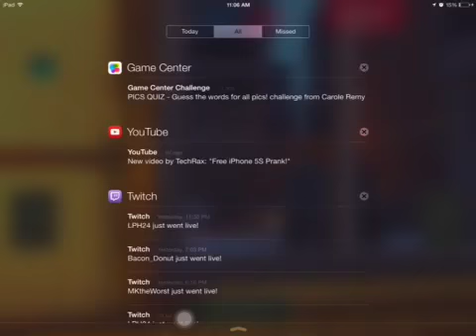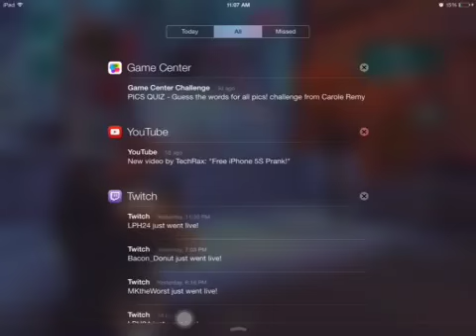Shadowgun zone control part.1 victory